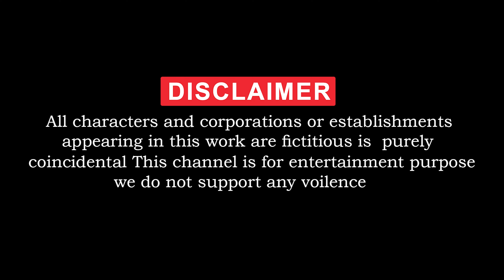Which Animal is the Strongest - 10 Prehistoric Mammals Reptiles Animals vs 10 Dinosaurs - ARBS